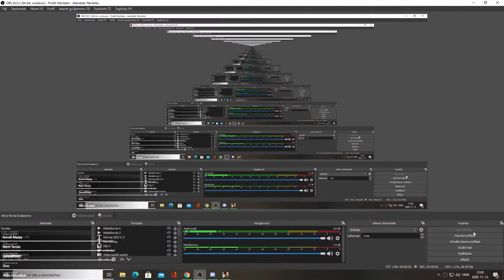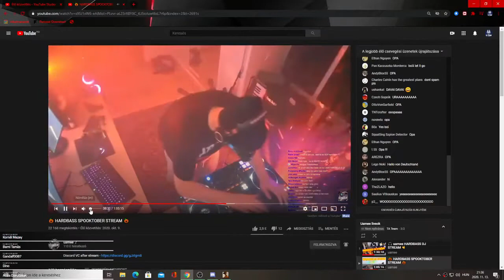See MTA v3 - Az Öreg Halász nem játék! (2020.11.13.) (2)